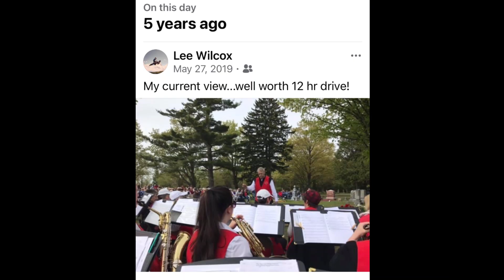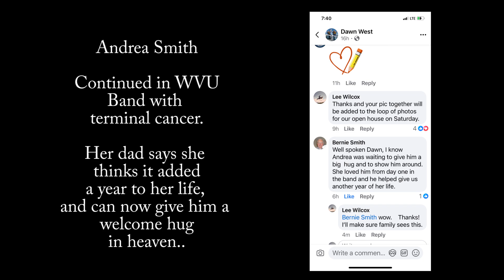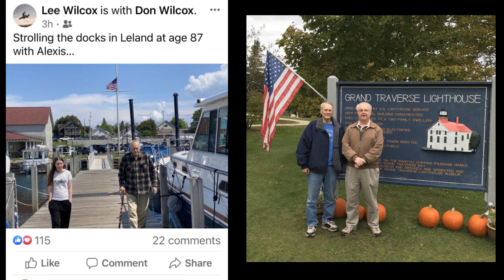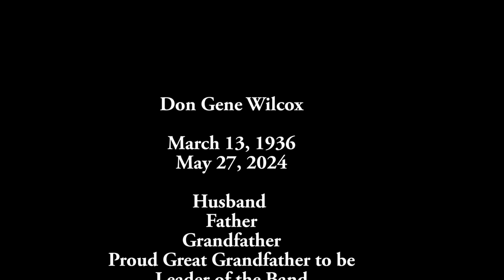Irish Tune photo video for Dad's Memorial on Sept 8, 2024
Video slide show from Dad's memorial concert on Sept 8, 2024.